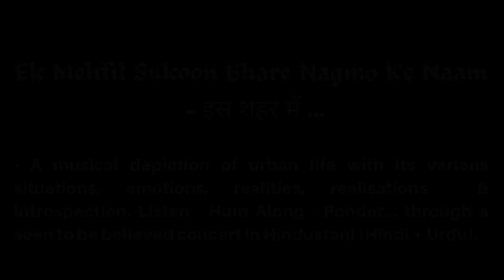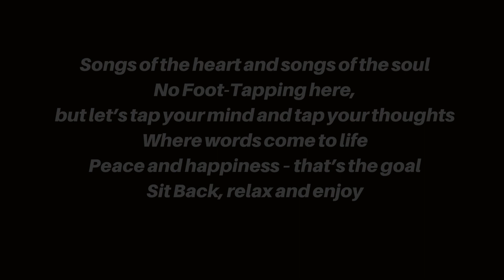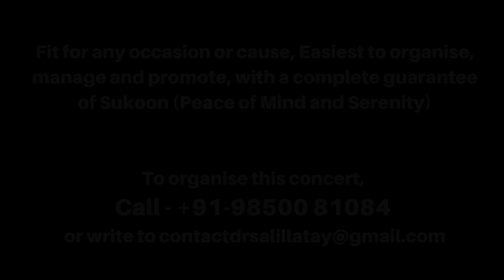Dr. Salil Latay PROMO - Sukoon Bhare Nagme - VOCALSONATA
Singer of Sukoon Bhare Nagme (Easy Listening) in Hindustani Light Vocal Music (Sugamsangeet)